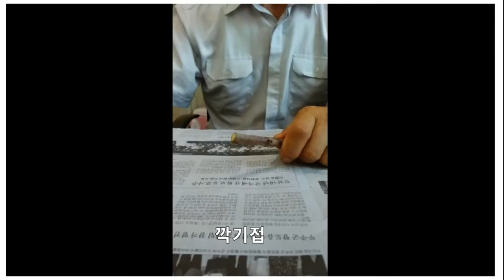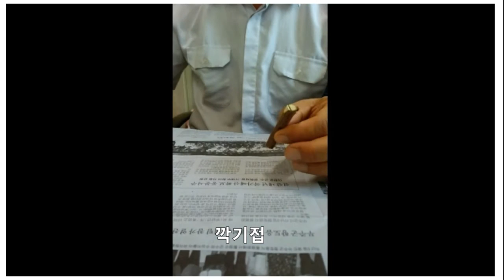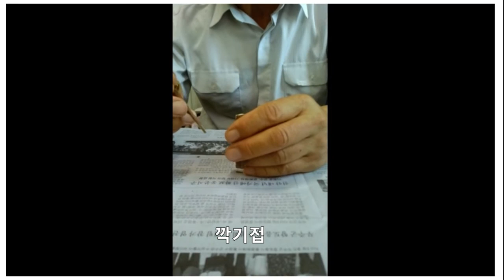종자기능사 실기(깍기접)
종자기능 실기(깍기접) 다음카페 초가사랑 늘푸르름 회원님 동영상
자료입니다..